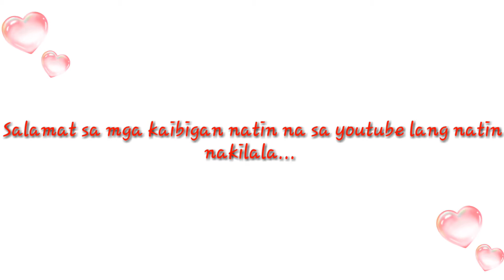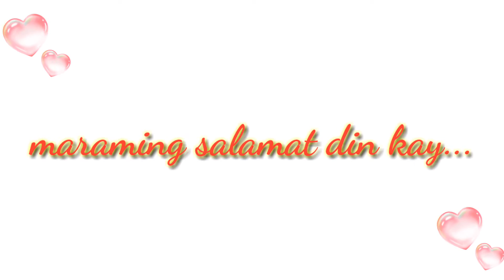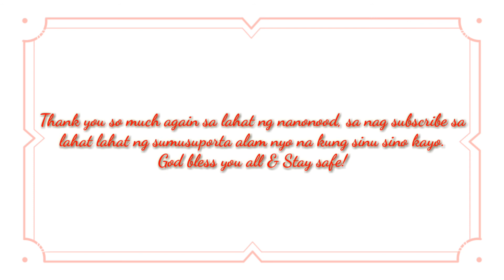Thank you 3K subscribers | September 2020